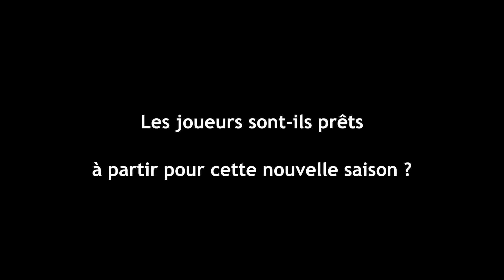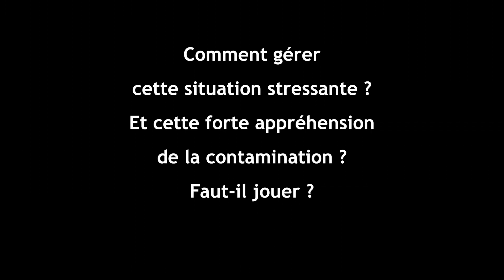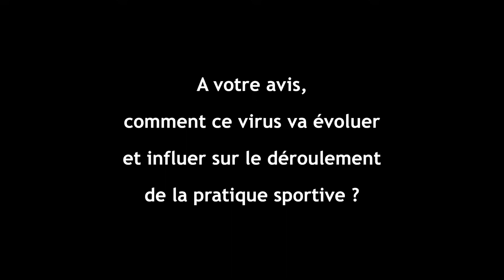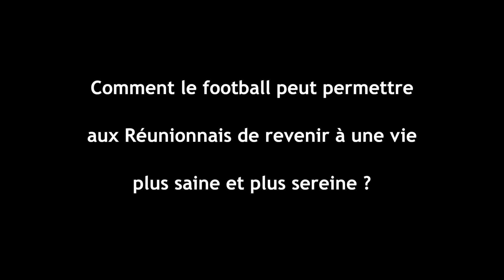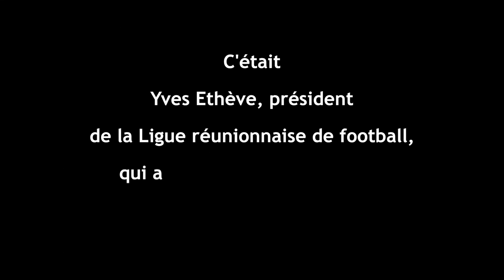Yves Ethève - interview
Yves Ethève, président de la Ligue réunionnaise de football, parle de la reprise du championnat.